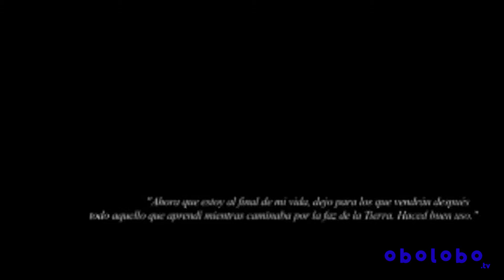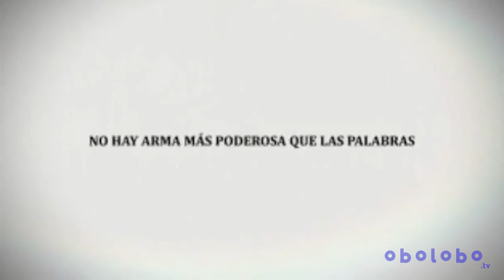El manuscrito encontrado en Accra de Paulo Coelho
14 de julio de 1099. Mientras Jerusalén se prepara para la invasión de los cruzados, un griego conocido como el Copta convoca a una reunión con los jóvenes y los viejos, los hombres y las mujeres de la ciudad. Entonces les habla sobre la lealtad, el miedo, la valentía, la soledad, el amor, el sexo, la belleza y la elegancia, y mientras lo hace, sus palabras ofrecen verdad y guía, y develan los valores humanos que han perdurado son tan válidos como eran entonces. Mientras esperaba el ataque enemigo, la gente se reunió en la plaza y preguntó. Y el Copta contestó.

Realización Me gusta leer
Diseño Gráfico: Nico Soto